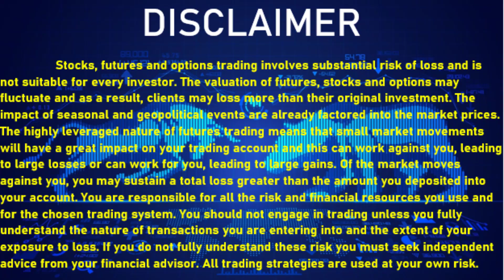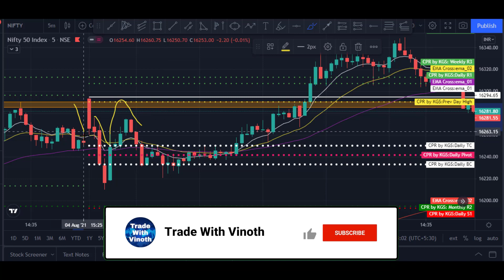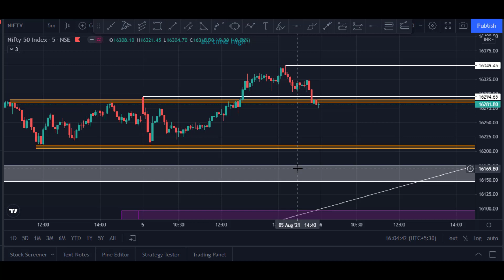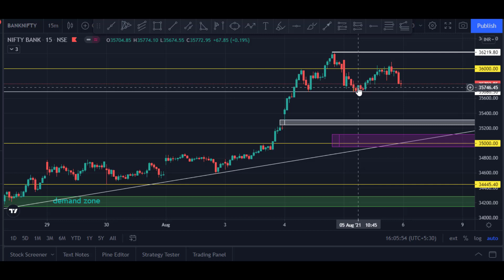nifty and bank nifty prediction for tomorrow (06.08.2021) in tamil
will the momentum continuous...?
what is happening in bank nifty...?
new all time high in nifty